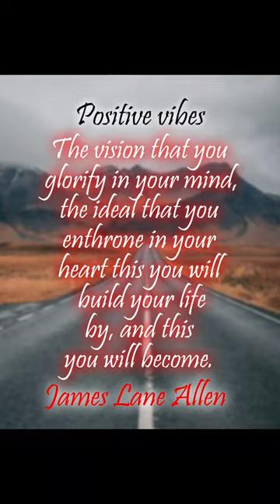James Lane Allen Quotes